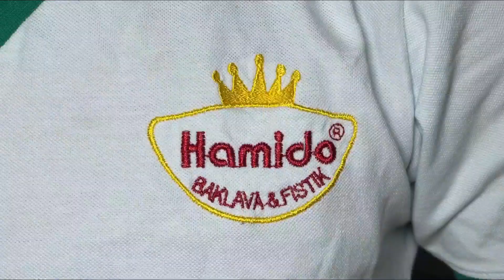Dünyaca Ünlü Hamido Baklava'dan "Mozaik Baklava" Yapımı 💯 Mozaik Baklava Tarifi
Gaziantep Hamido Baklava'dan Fıstıklı Mozaik Baklava Tarifi